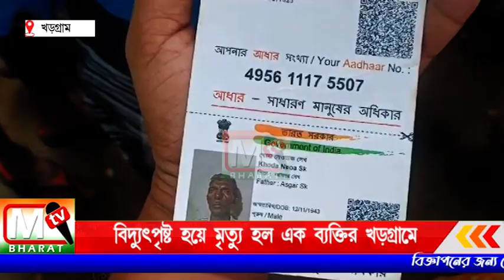Khargram: বিদ্যুৎপৃষ্ট হয়ে মৃত্যু হল এক ব্যক্তির খড়গ্রামে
বাড়িতে একটি গাছের ডাল কাটছিল সেই সময় তার বাড়ির উপর দিয়ে হাই ভোল্টেজ বিদুৎ এর তার গাছের ডালের সঙ্গে লেগে যায় এবং সেখানে বিদ্যুৎপৃষ্ট হয়।  প্রতিবেশীদের চোখ এর পড়লে উদ্ধার করে খড়গ্রাম গ্রামীন হাসপাতালে নিয়ে গেলে মৃত বলে জানান চিকিৎসক।